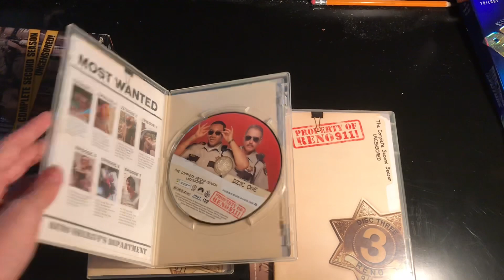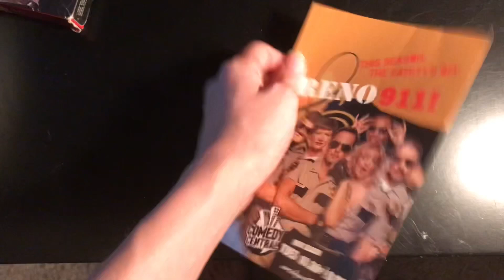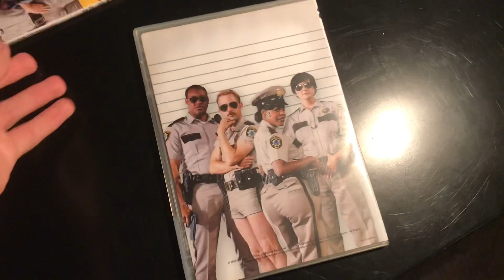Reno 911! DVD Collection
I reduced the audio overall for this video because of the noise and extra sounds that you might still hear.